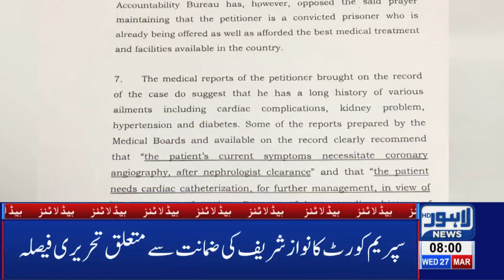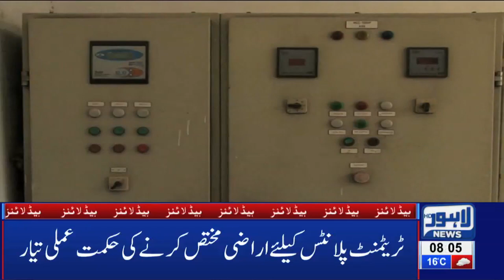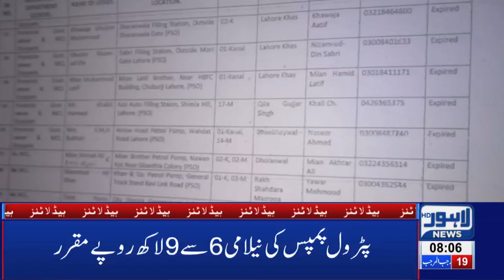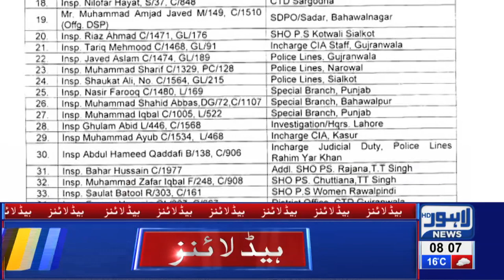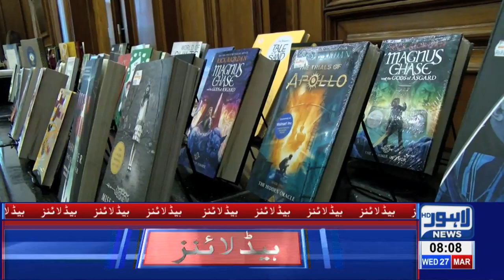08 AM Headlines Lahore News HD – 27th March 2019